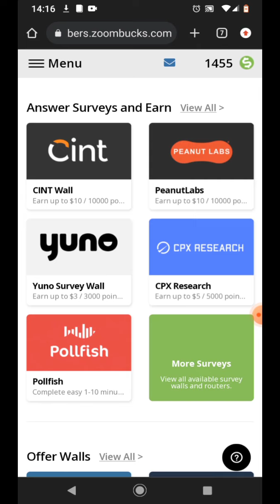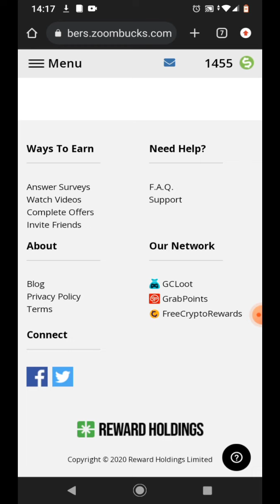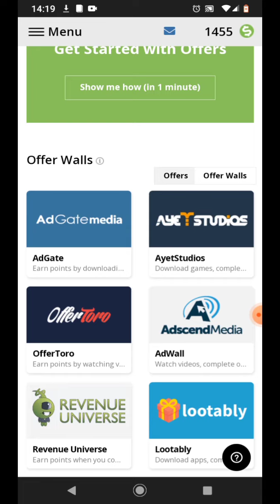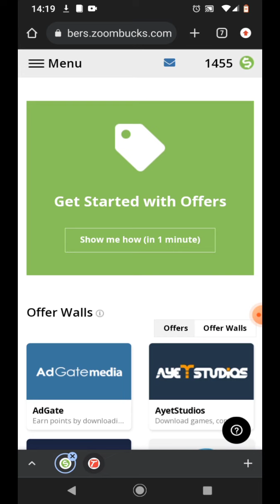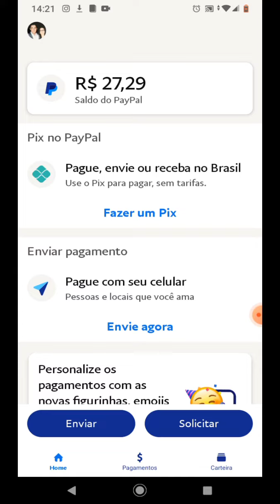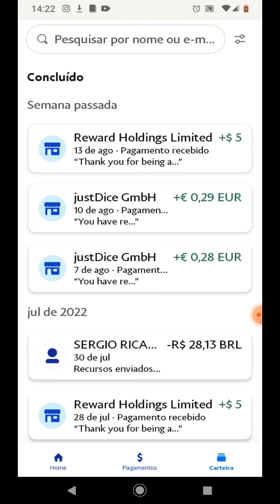Ótimo site para renda extra. Zoombucks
Site para ganhar dinheiro online respondendo pesquisas, jogando e assistindo vídeos.

Consiga uma renda extra ainda hoje.